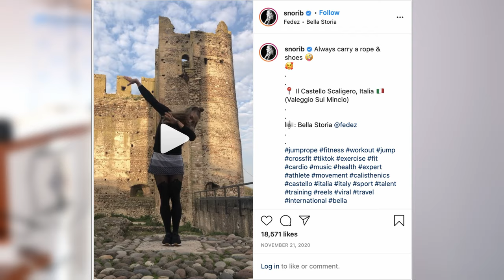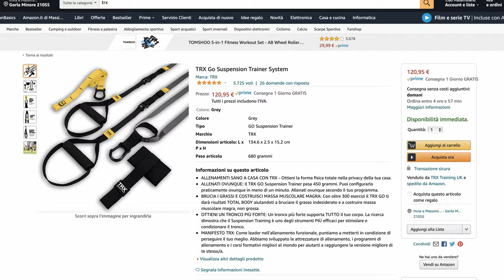Allenamento Corda e TRX | strumenti per il podista amatore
L'allenamento con la corda ed il TRX possono essere utili come riscaldamento. Nel video raccontiamo come fare.

⏱️ACQUISTARE LE HOKA RINCON 2⏱️
Per acquistare le Hoka Rincon 2, ecco i principali link:

⏱️SINTESI DEL VIDEO⏱️
00:00 Sempre troppi prodotti
00:10 Sigla
00:23 Introduzione
01:40 Unboxing e l'uso della corda
06:50 L'uso del TRX

►Scarpe Allenamento A3: ASICS Dynablast
►Scarpe Intermedie A2: Saucony Endorphin Speed
►Scarpe Gara A1: Vaporfly Next %